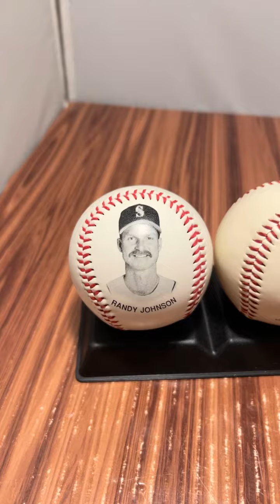Seattle Mariners Baseball Set (5 balls) Mix Year Lot Collector Balls Collection